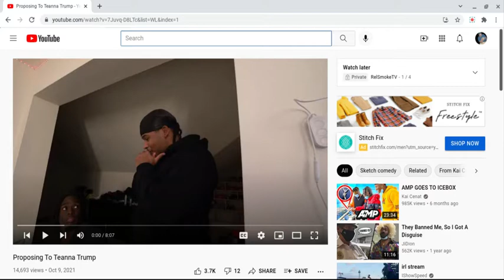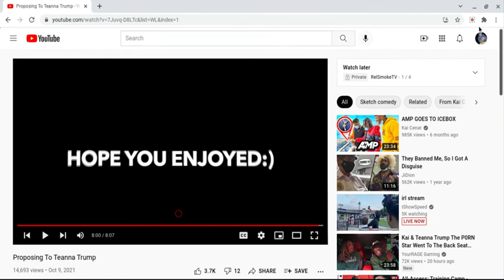Did this really just happen?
What did Kai just do was it the right move ? This is RelReacts